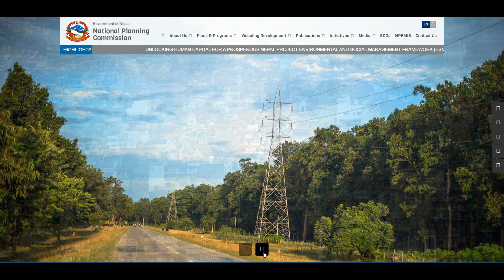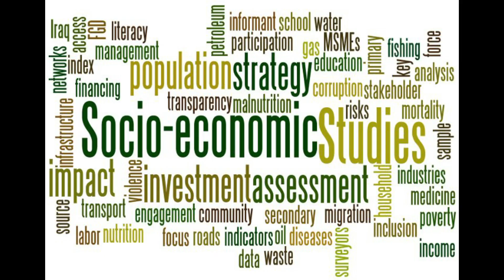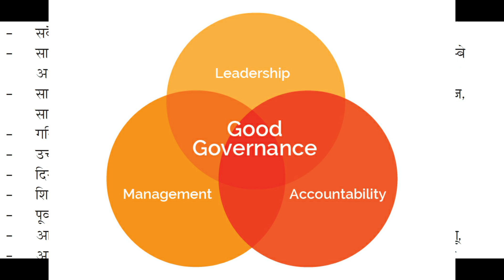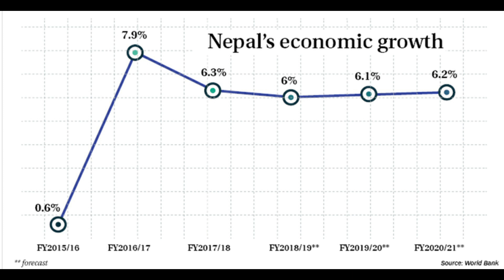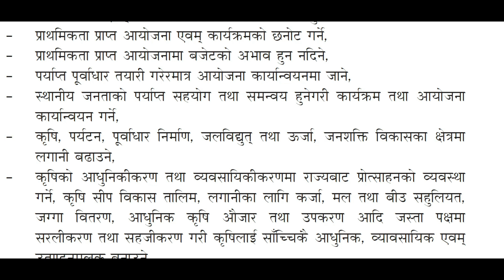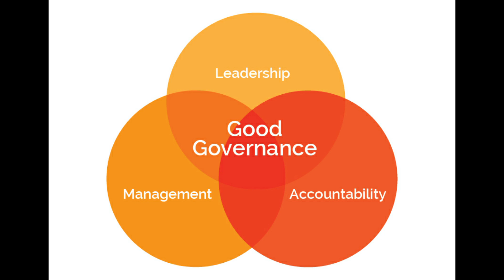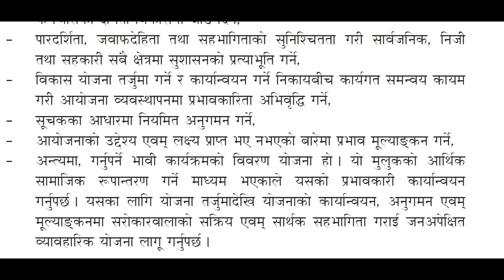Loksewa Tayari / योजनाका सवल र दुर्वल पक्षहरु? सुझाव सहित Plan of Nepal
loksewa 15plan नेपालको योजनाका सवल र दुर्वल पक्षहरु?
कार्यान्वयनयोग्य सुझाव सहित लेखन सिप विकासको लागि
अत्यन्तै महत्वपूर्ण भिडियो